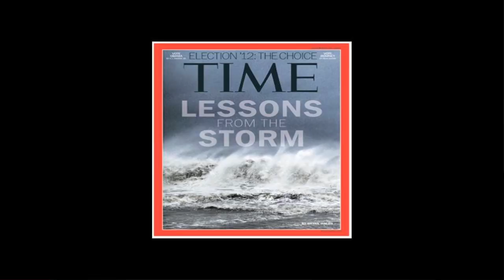The phone as the future of photography: Eelco Roos at TEDxAUCollege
Eelco Roos is the most popular Instagrammer in The Netherlands. His account 'Croyable', featuring stunning photos taken with an iPhone, gained over 350,000 followers. Eelco will explore how something as small as a mobile phone shook up the photography industry. Nowadays revolutions and natural disasters are first captured by phones and spread through social media, a trend which traditional media are also beginning to adopt and experiment with.